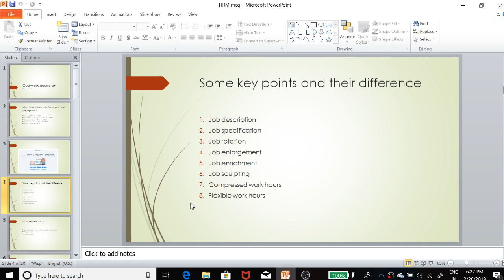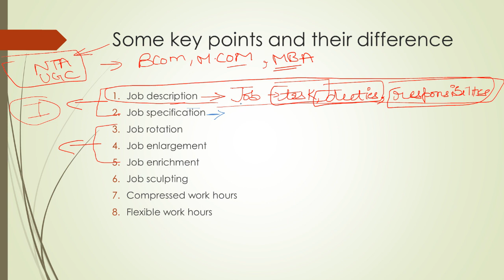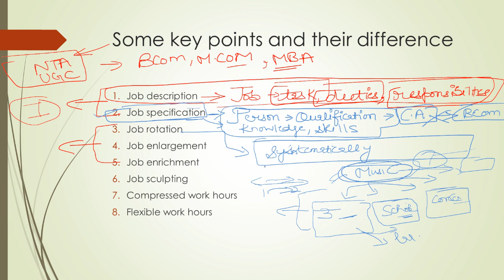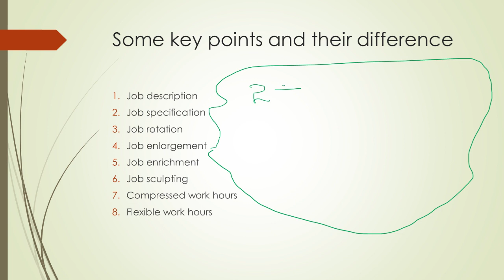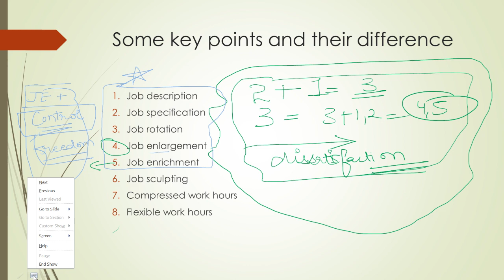Confusing points of HRM{Human resource management}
this lecture is helpful for all the commerce and management students and for NTA UGC category as well